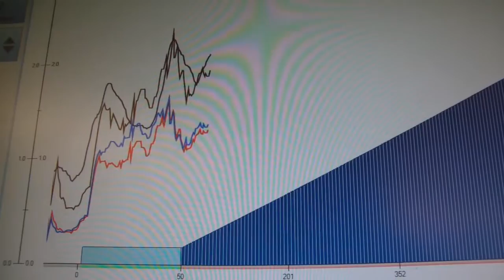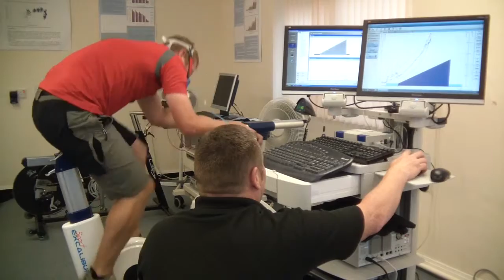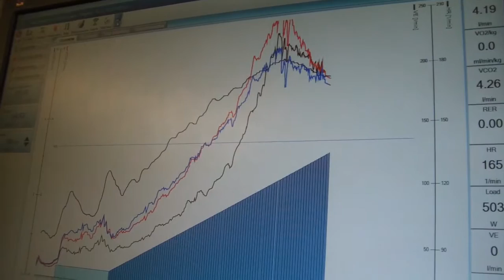A contiguous ramp and all-out exercise test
Marc Wells conducts a contiguous ramp and all-out exercise test - involving a three minute sprint, as part of a series of tests in Liverpool Hope University's Sports Science Department.

For more information on this test;